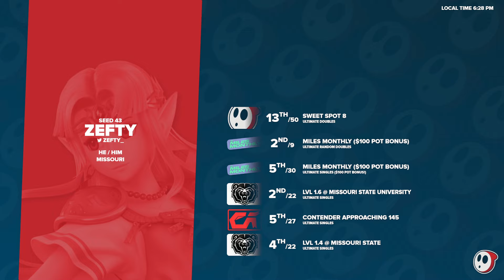Sweet Spot 8 - Shampoo (Corrin) Vs. Zefty (Zelda) Smash Ultimate - SSBU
The Sweet Spot 8 is a Super Smash Bros Tournament in Texas.

This Super Smash Bros Ultimate Tournament Bracket features top talent! The best Smash Ultimate Tournament players from around the region attended this Super Smash Bros. Ultimate Tournament.